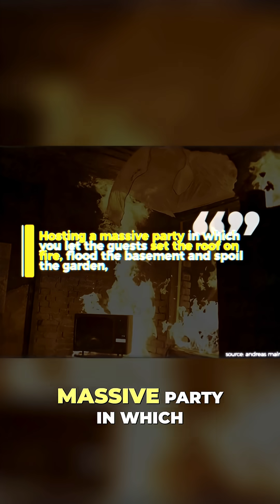Overshoot is a gamble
For music, I use Artlist. You can get 2 months free with this For stock footage, I use Artgrid.
Check out other Climate YouTubers: Queer Brown Vegan Climate Adam Kurtis Baute Simon Clark Sarah Karver Climate Town Jack Harries Beckisphere All About Climate Aime Maggie Just Have a Think Ankur Shah Planet Proof Future Proof Climate in Colour